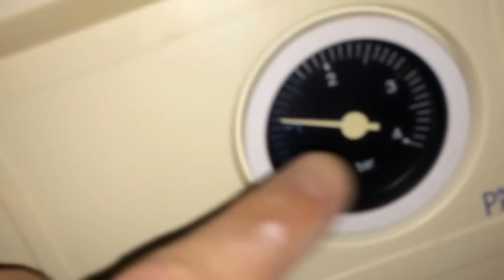Pressione bassa caldaia "rimedio" BERETTA MYNUTE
La pressione della caldaia risulta essere sempre bassa nonostante ogni giorno apro il rubinetto per inserire L 'acqua e a causa di ciò ho dovuto effettuare dei controlli.